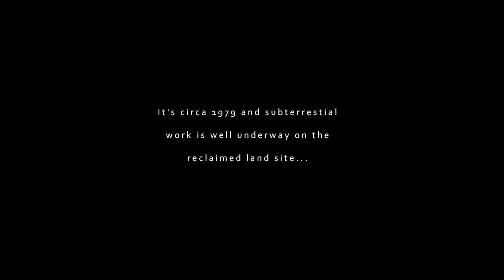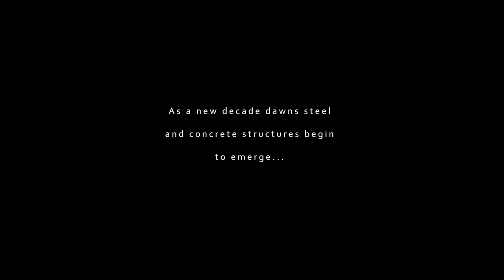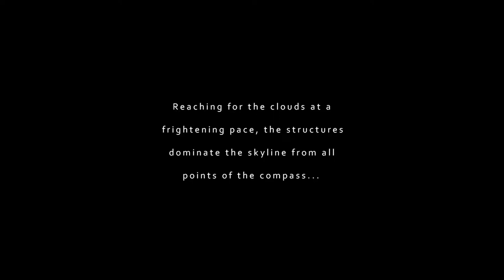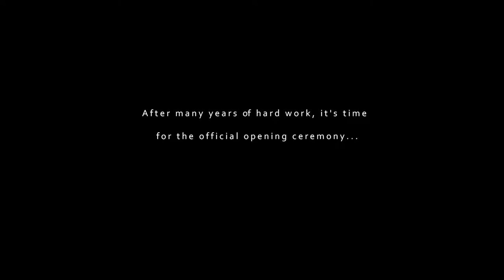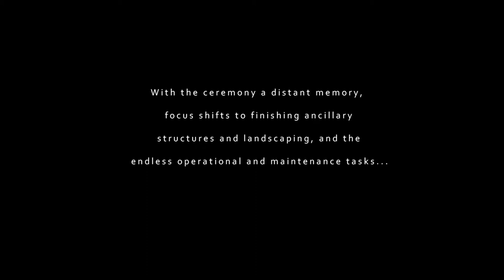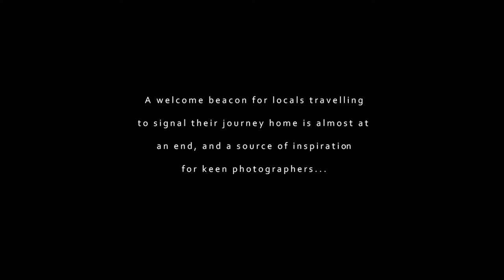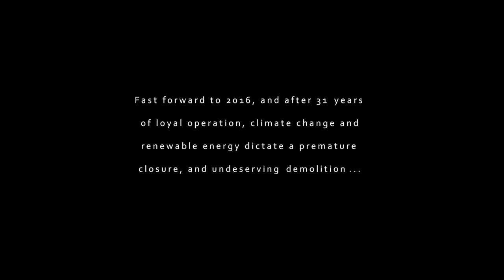2017 - Northern Power Station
Location: Port Augusta
Year: 2017
About: A photographic life story of Northern Power Station